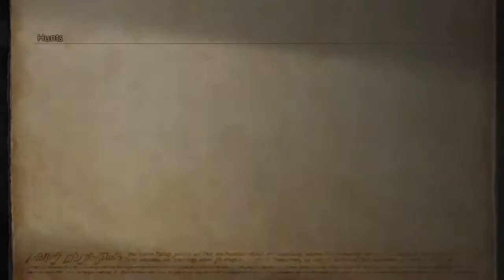فاينل فانتسي ١٢زودياك ايج antlion infestation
ام الاولاد راح تعطيك المفتاح  وبعدها روح للمنجم ولما تقرب من اخر مكان جهز الضربات الهوائيه وادخل لمواجهه  ملك النمل  او      antlion    HP = 106499  LV= 37  steal = potion + charger barding + cancer gem